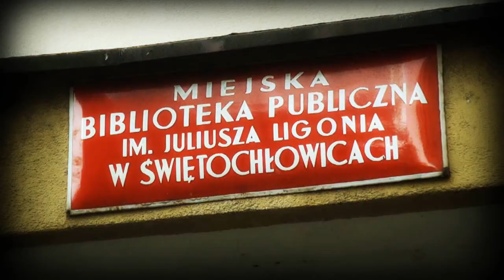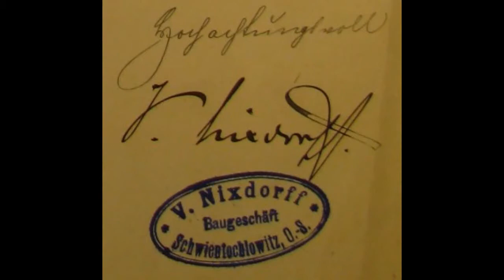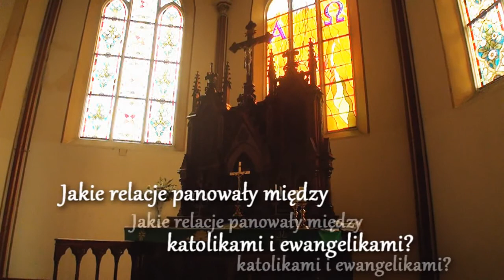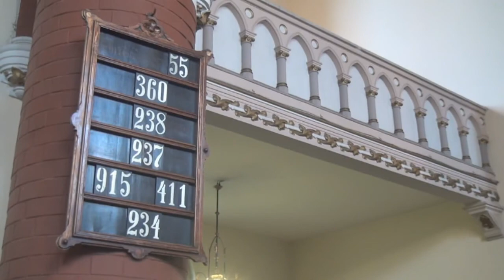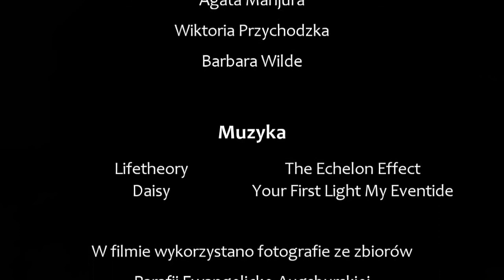Spotkania pokoleń 2014 - Ewangelicy w Świętochłowicach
Jakie były początki parafii ewangelickiej w Świętochłowicach?
Jaki warunek postawił Guidon Henckel von Donnersmarck odnośnie lokalizacji kościoła?
W jaki sposób figura Marcina Lutra znalazła się w Świętochłowicach?
Z jakimi trudnościami borykał się ks. Leopold Raabe w swojej posłudze w Świętochłowicach?
Między innymi o tym opowiada ks. Marcin Brzóska, proboszcz parafii Ewangelicko-Augsburskiej św. Jana Chrzciciela w Świętochłowicach.

Materiał powstał w ramach II edycji projektu "Spotkania pokoleń", który realizowany był przez Stowarzyszenie "Genius Loci-Duch Miejsca"  w Świętochłowicach w pierwszej połowie 2014 r.
Projekt dofinansował:
URZĄD MIASTA ŚWIĘTOCHŁOWICE

Więcej o projekcie na stronie: geniusloci.com.pl